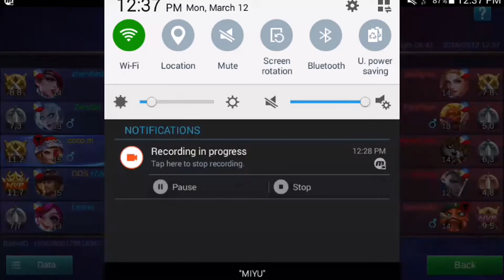MOBILE LEGENDS RUBY INSANE LIFESTEAL | YOU MUST TRY THIS !